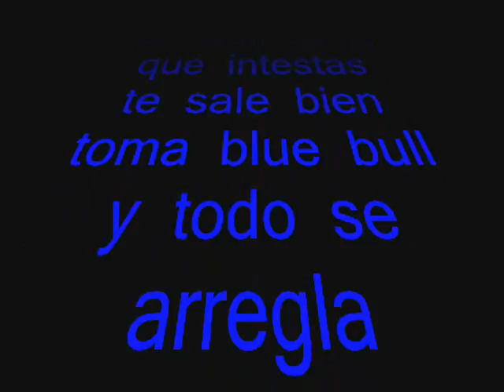super blue bull 2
this is awesom